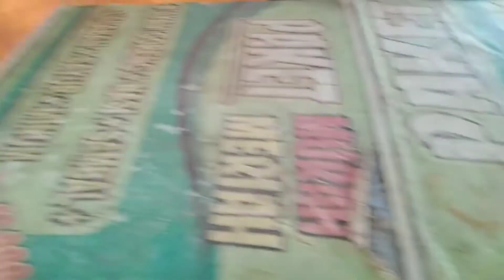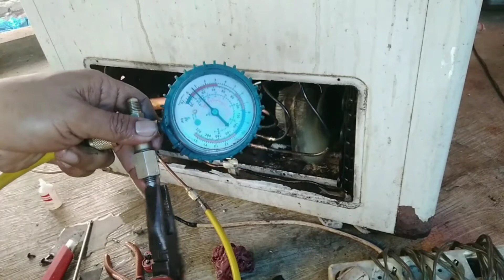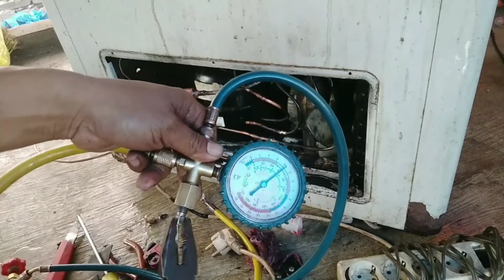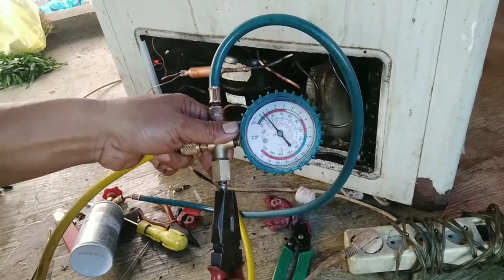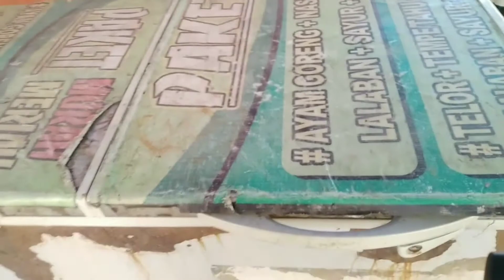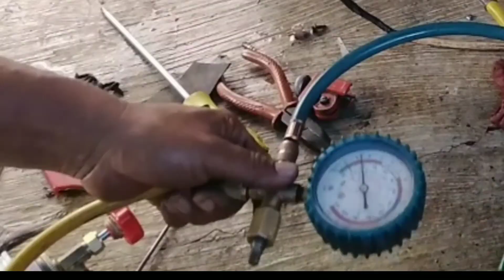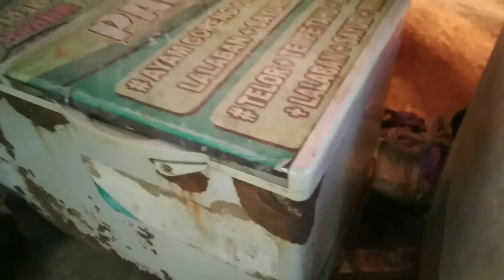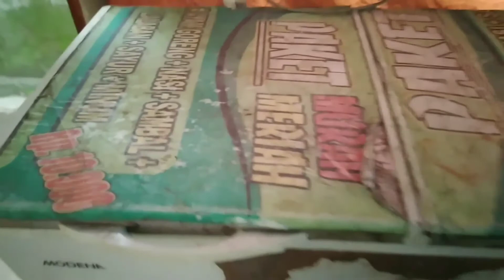cara memperbaiki frezer tidak dingin dan isi freon